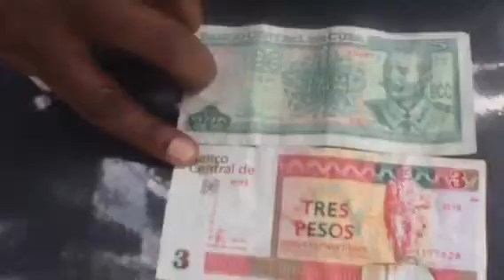Viaje a Cuba día #1 La Habana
Invertir, finanzas,dinero,prosperidad